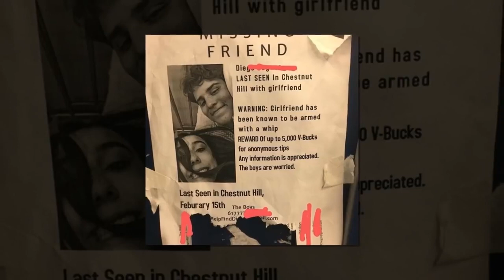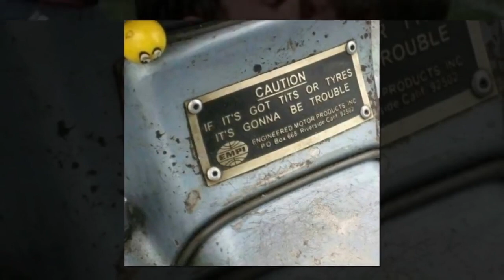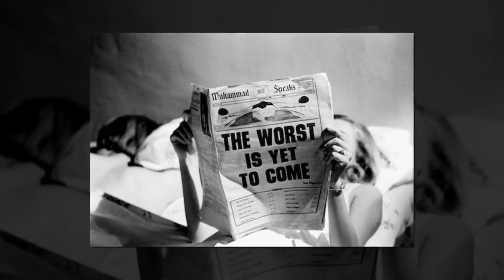15+ Sh*t Happens Sometimes (Part 2)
❤If You Are Having A Bad Day, These 15+ Dog Memes Will Make It So Much Better
❤15+ Hilarious Memes That Will Make You Laugh Only If You Grew Up In The 90’s